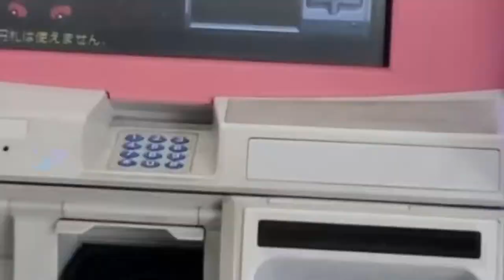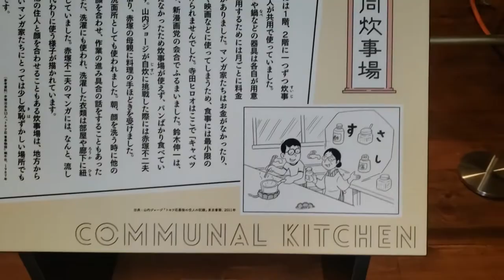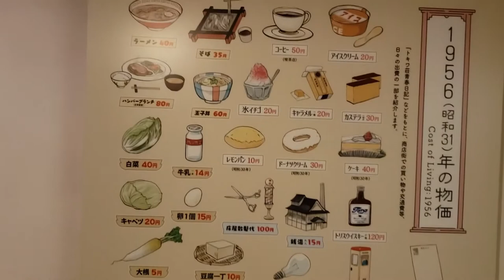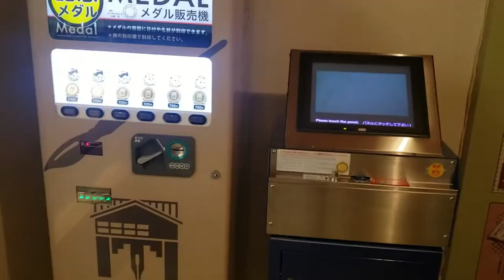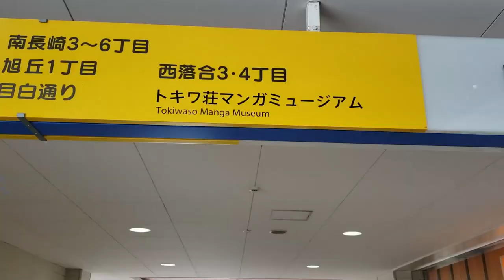Tokiwaso Manga Museum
Join Michelle as she shows us around Tokiwaso Manga Museum, located in Minami-Nagasaki Hanasaki Public Park (also known as Tokiwa-sō Park). The building is a replica of a two-story apartment building where famous manga artists used to stay in their youth, including the creators of Astro Boy and Doraemon. Let's go!

✨Study Japanese in Tokyo! For more information on KCP's Japanese language courses,

🧡Follow us for more Japanese learning content and KCP activities!🧡